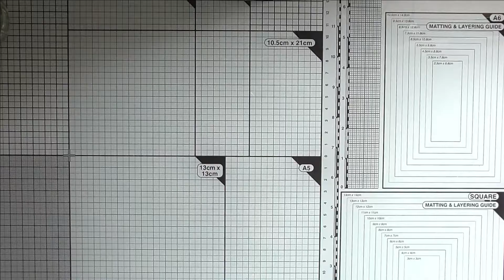♡Easy Watercolor Leaves for Beginners ♡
Hello , hello ♡
I am not professional watercolor artist , just experimenting and learning .
I got this beautiful set of Jane Davenport watercolor paints for my birthday and thought will put my hands on it and see what I can do.
I am working on Quantum Art watercolor torchon surface paper 250gsm with cheap brush size 6 .
If you have any suggestions or recommendations for brushes and papers leave me a comment ♡